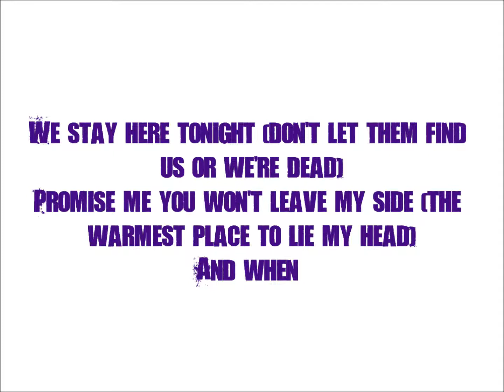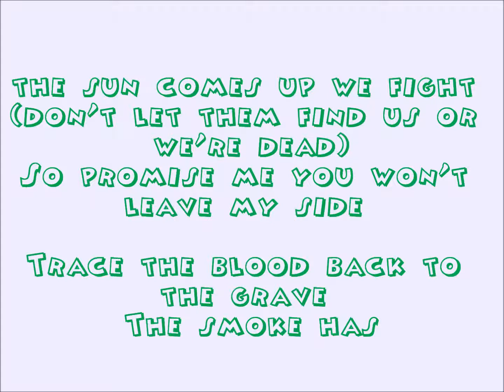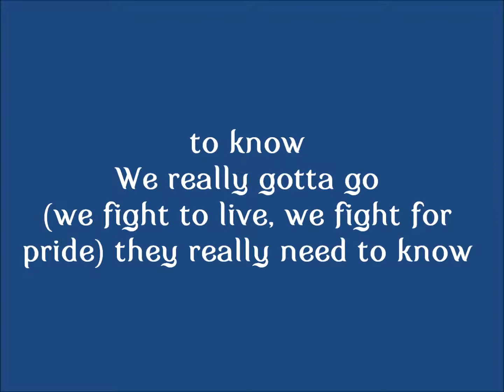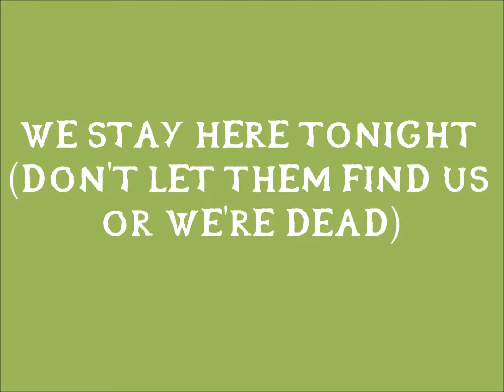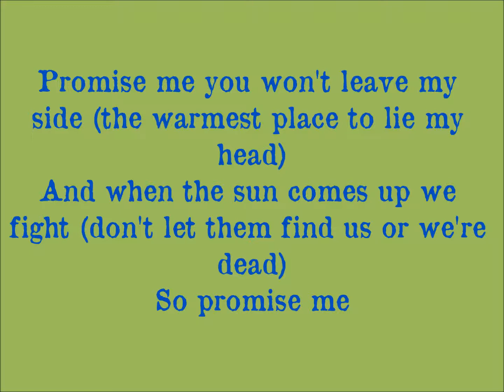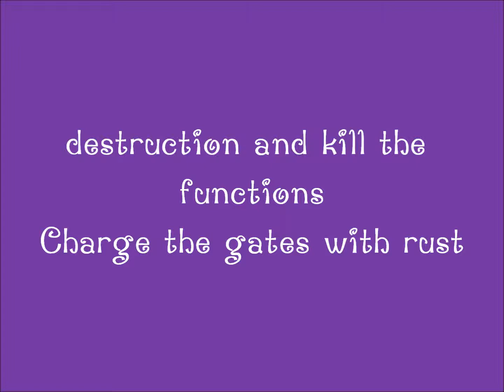Escape The Fate - "The Guillotine" {Lyrics}